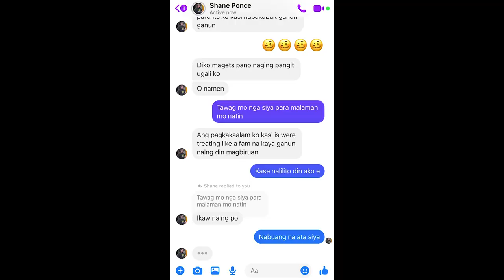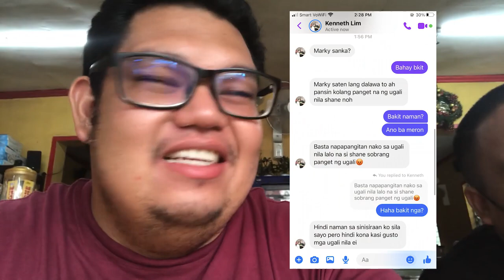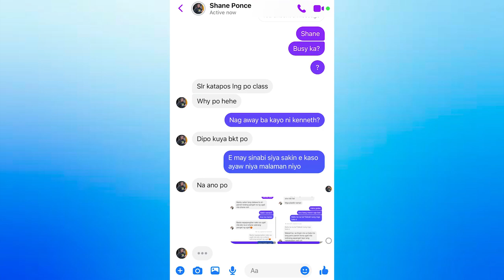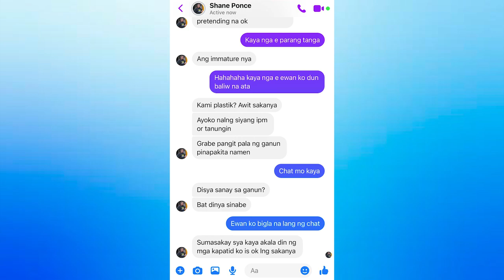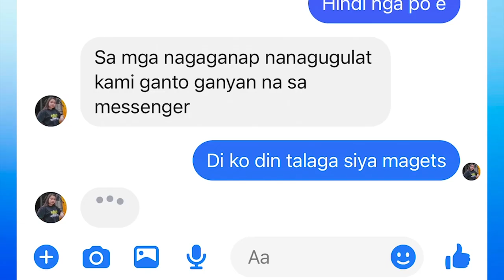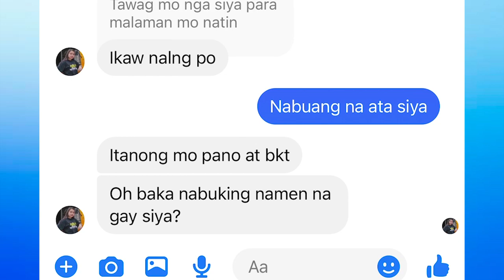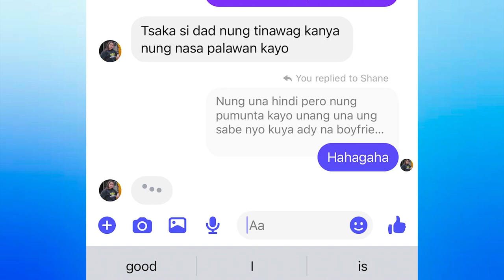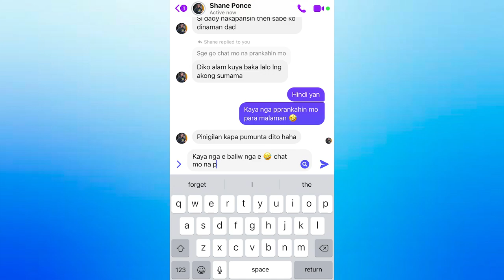Kenneth Gender Reveal 🥳🥳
For this video prinank namin ang Ponce Siblings dahil ecq at wala kami magawa hahaha tara at samahan niyo kami sa mga kalokohan namin 🤣🤣